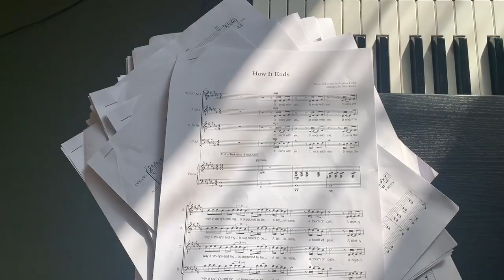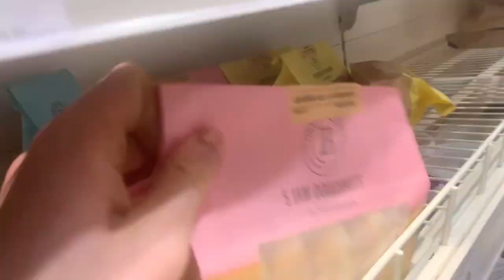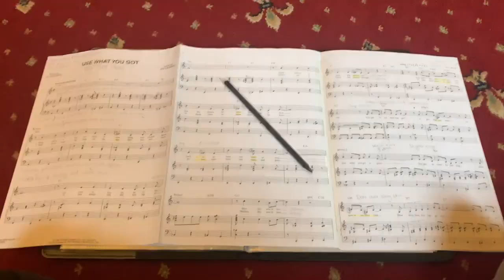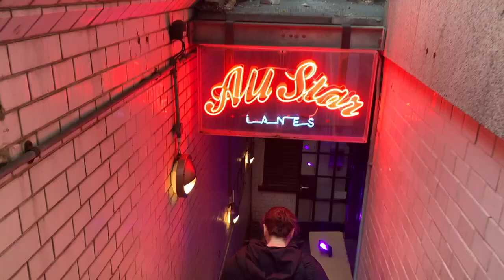Week in a life of a second year drama school student at Urdang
Hope you enjoy this vlog!! looking forward to future content and ways to expose the fun realities behind drama school training :)